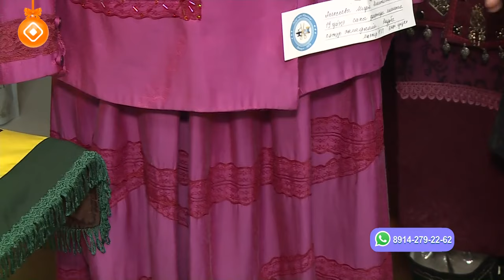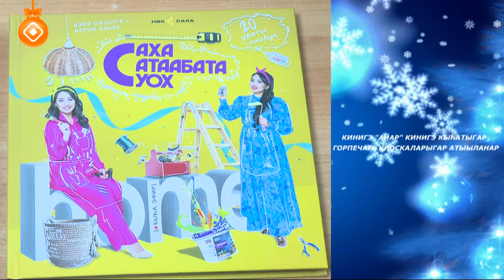«Саха сатаабата суох»: «Айар кут абылаҥа» быыстапка (25.12.23)